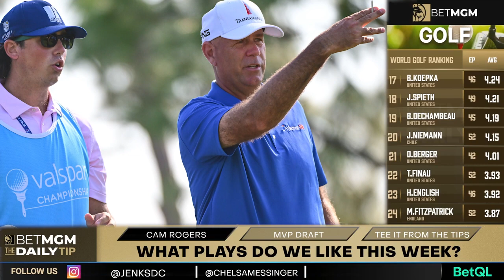Who Are Our Favorite Masters Plays?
Chelsa Messinger and Michael Jenkins are joined by Cam Rogers to go over two plays that he loves heading into Round One of The Masters.